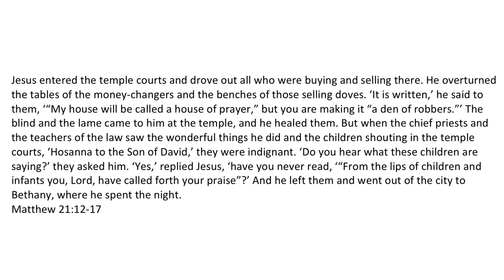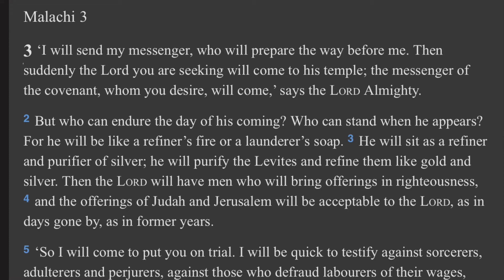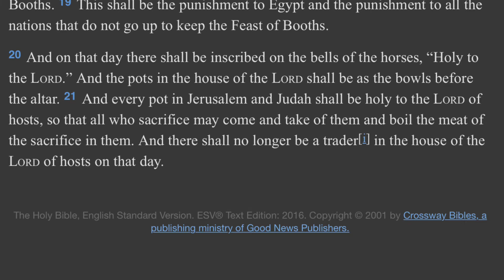Who do we follow?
Summer Shorts for the Chenies Benefice